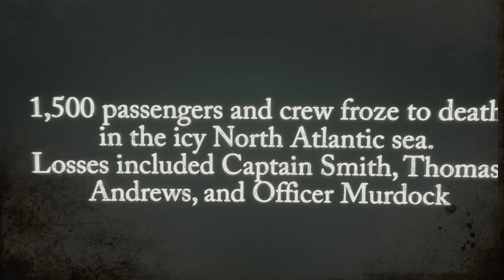TiTANIC# Look!!!!!!Titanic's History### You Haven't see before# James Movie play time part 1#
This Video is About What Happen before Titanic hit the iceberg and Jack And Rose fight for the love of them.#